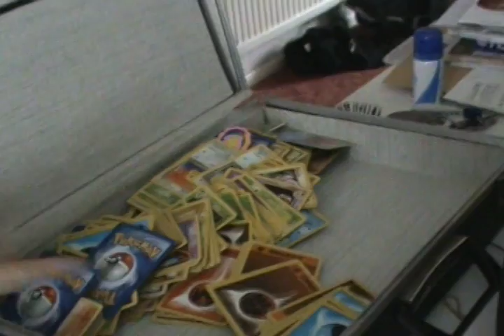Preliminary Task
AS Level Media Studies Production Coursework Preliminary Task
(Paul Douglas, Matthew Potter, Amy Greenwood)